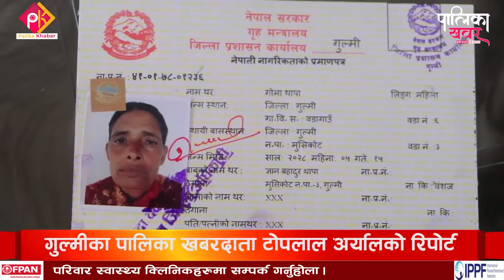अशक्तलाई नागरिकता दिन घरघर डुल्छिन् गुल्मीका सिडिओ || palika khabar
फोन नं.: ९७७–१–५२४४७७६
मोबाईल : ९८५१०७६६१५